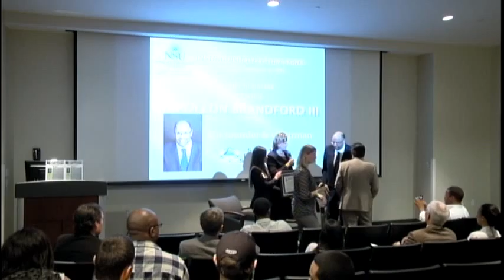Distinguished Lecture Series featuring Napoleon Brandford, III Part 3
On February 4, 2014, the Huizenga School hosted gueast lecturer Napoleon Brandford, III as part of the Distinguished Lecture Series. Mr. Brandford is an expert in municipal financing. The lecture took the form of an interview conducted by Jennifer O'Flannery Anderson, Vice President for Advancement and Community Relations.